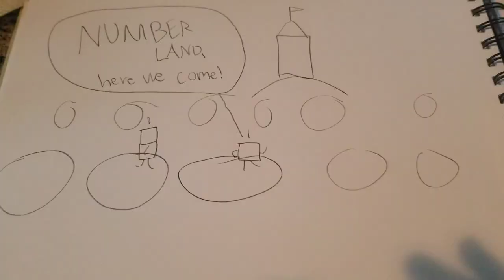Gavin Brown's Storybook Collection 2. Numberblocks Movie Trailer